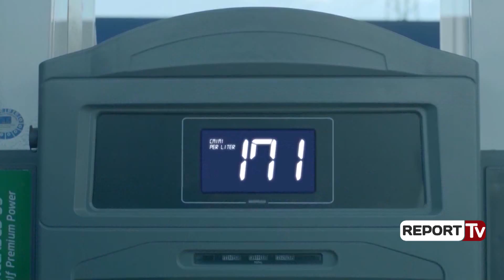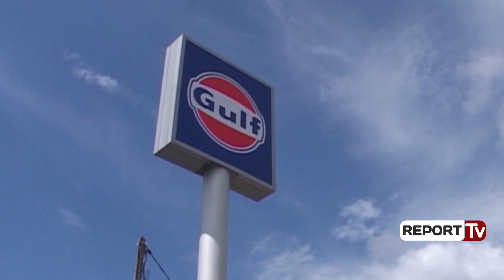Report TV - Si i mashtroi “Gulf” në katër ditë me tollona bizneset e qytetarët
Mashtrimi i qindra binzeseve dhe qytetarëve të ndryshëm me shitjen e tollonave, ka ndodhur brenda një periudhë katër ditore. Nga verifikimet e bëra prokuroria e Tiranës ka konstatuar se shitja e tollonave të naftës në masë të madhe dhe me çmim tepër të ulët që varionte nga 125 deri në 130 lekë për litër,ka nisur që prej datës 15 prill 2018.

Superoferta e “Gulf” ka vijuar të ekzistojë edhe për katër ditë të tjera, deri në datën 19 prill, kur gjithçka është ndaluar, ku një ditë më vonë shoqëria “Gulf” ka shpallur falimentin në të gjitha pikat e ushtrimit të aktivitetit të saj tregtar.

Në fakt gjithçka duket se ka qënë e inskenuar, pasi jo pa qëllim dhe administratori i kompanisë “Sun Petroleum Albania” që kishte në pronësi karburantet e “Gulf”, në datën 18 prill 2018 ka dhënë dorëheqjen nga drejtimi i kësaj firme dhe është larguar jashtë shiqpërisë.

Mësohet se brenda afatit 4 ditor në pikat e shitjes së naftës, janë shitur mijëra tollona, ndërkohë ka pasur biznese që kanë porositur deri në 20 milion lekë tollona. Mësohet se tashmë hetimi i akuzës së kryeqytetit është përqëndruar në verifikimin e depozitave të naftës që kompania “Gulf” grumbullonte sasinë që importonte nga jashtë. Sipas burimeve nëse këto depozita gjatë periudhës 15 prill deri në 19 prill 2018 kanë qënë bosh, atëherë jemi përballë një skeme klasike të mashtrimit.